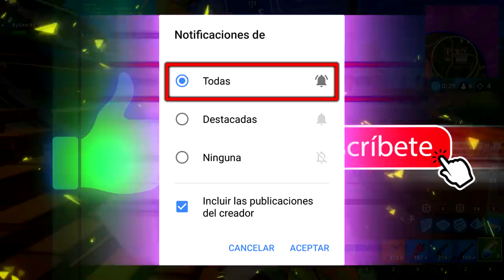Como Conseguir NUEVO Baile BOOGIE DOWN *GRATIS* (Fortnite Battle Royale) [BySixx]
Fortnite Battle Royale Conseguir Nuevo Baile Boogie Down Gratis Regalado Epic Games Fortnite Nuevos Bailes Filtrados Nuevas Skins Filtradas